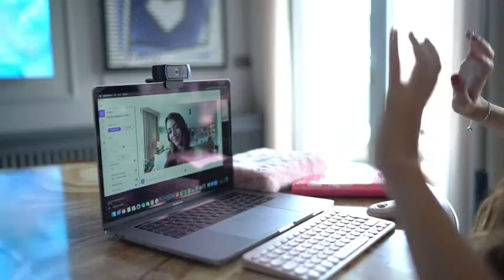Logitech C920x HD Pro Webcam, Full HD 1080p 30fps Video Calling, Clear Stereo Audio, HD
Brand Logitech
Series C920x
Special Feature Low Light
Has Image Stabilization No
Image Capture Speed 30 fps
Video Capture Format H.264
Maximum Focal Length 0.01 Millimeters
Minimum Focal Length 0.01 Millimeters
Full HD 1080p video calling and recording at 30 fps - You’ll make a strong impression when it counts with crisp, clearly detailed and vibrantly colored video.
Stereo audio with dual mics - Capture natural sound on calls and recorded videos.
Advanced capture software – Create and share video content easily with Logitech Capture.
HD lighting adjustment and autofocus - The C920x automatically fine-tunes to the lighting conditions to produce bright, razor-sharp images even if you’re in a low-light setting.
XSplit VCam – Remove, replace and blur your background without a Green Screen.
3-month XSplit VCam license. Mic range-Up to 3 feet (1 m)
1 year limited hardware warranty